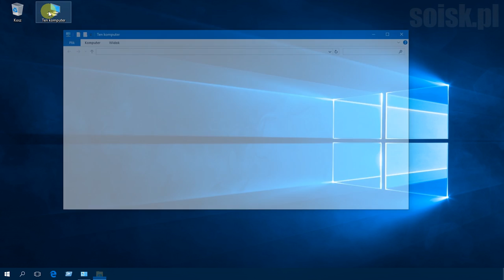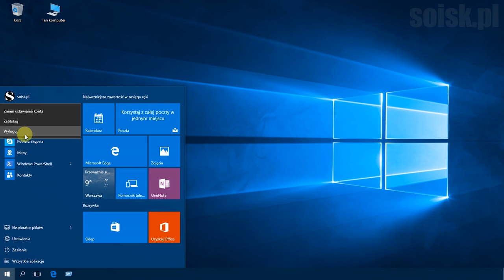Windows 10: Instalacja NET Framework 3.5 w trybie Offline.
Krok 1) Wkładamy do napędu płytę DVD zawierającą instalator systemu Windows 10. Jeżeli mamy Windows 10 na nośniku USB to wkładamy pendrive w wolny port. Możemy także podmonotować plik iso.

2) Uruchamiamy wiersz poleceń (cmd) jako administrator i wpisujemy polecenie np:

Dism.exe /online /enable-feature /featurename:NetFX3 /source:X:\sources\sxs /LimitAccess

gdzie X: to nasza litera dysku (nośnika) zawierającego instalator systemu Windows 10.

Gdyby ktoś mimo wszystko obawiał się korzystania z wiersza poleceń, polecam programik